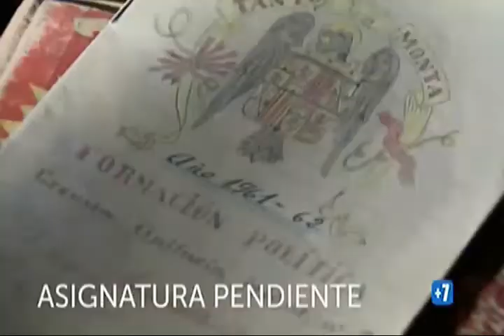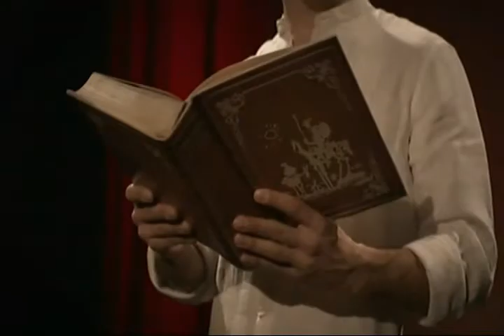Tanda Comercial TVE Internacional Octubre 2019